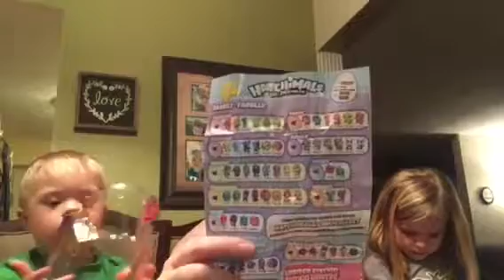NBR Video- Opening Mystery Toys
This is a non-book related video becauseAva has been asking me to make another video together for a while now. We love buying mystery toys and seeing which ones we get!